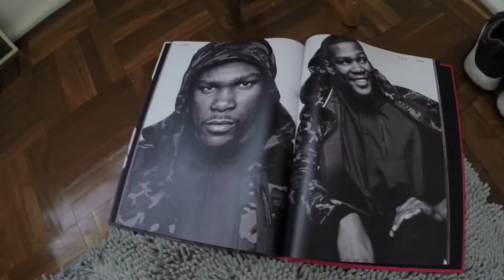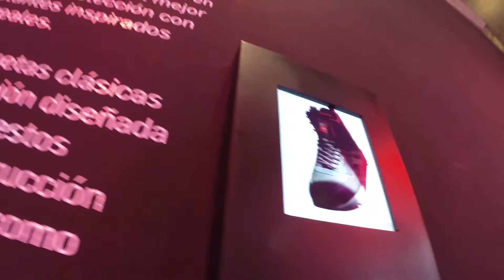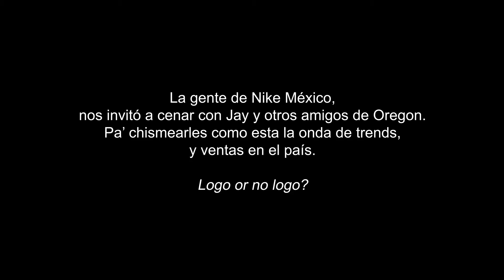Nike tiene espías en México - DF02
Fuimos a la presentación de Sneakerboots y a platicar con unos espias (not) de Oregon.